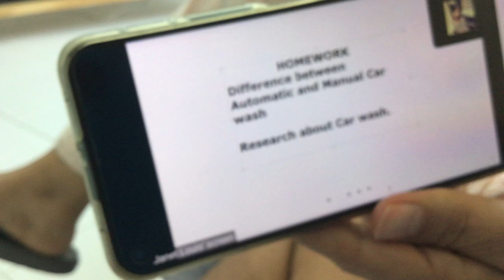homework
Here’s the homework.
Subtitles:

This is a picture of homework.

You should download it.

Yes.

Yeah, Ms. Janet.

Alright, perfect.

Everybody’s done with this.

Can I